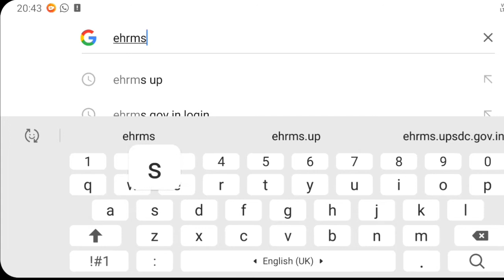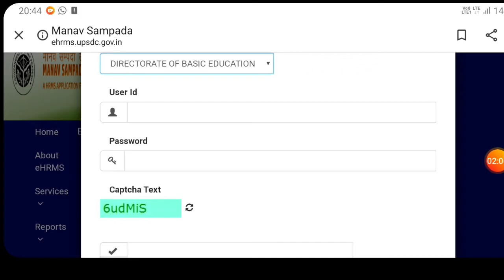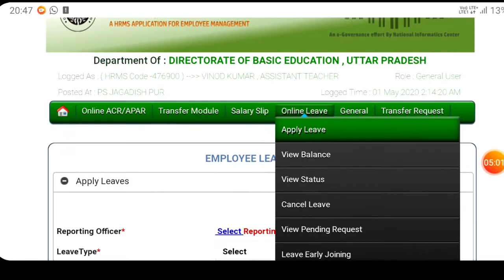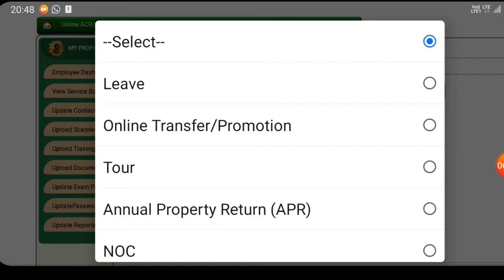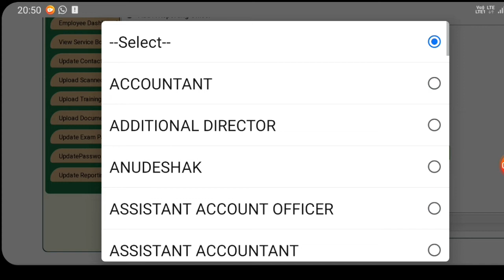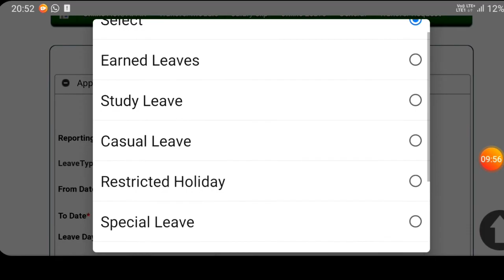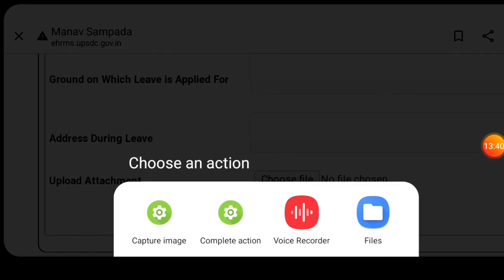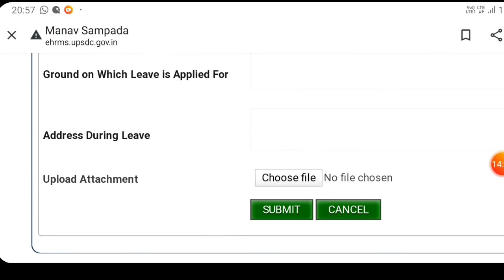मानव सम्पदा पोर्टल पर ऑनलाइन छुट्टी कैसे लें || How to apply online leave in Maanav Sampada Portal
मानव सम्पदा पोर्टल पर CL/CCL/Medical
leave कैसे लें जाने-
मानव सम्पदा पोर्टल पर ऑनलाइन छुट्टी कैसे लें
How to apply online leave in Maanav Sampada Portal
Online leave maanav sampada portal
Login maanav sampada portal
ऑनलाइन लीव मानव सम्पदा पोर्टल
मानव सम्पदा पर छुट्टी कैसे लें।
मोबाइल से cl कैसे लें
Mobile se casual leave kaise len
Mobile se ccl leave kaise len
Mobile se medical leave leave kaise len
मोबाइल से केजुअल लीव कैसे लें
मोबाइल से CCL लीव कैसे लें
मोबाइल से medical लीव कैसे लें